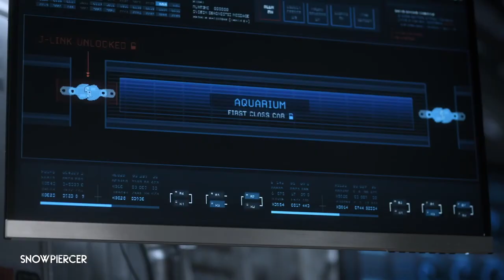Snowpiercer S02 E10 Finale Clip | 'Layton Takes His Last Stand Against Wilford' | Rotten Tomatoes TV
Check out the new Snowpiercer Season 2 Episode 10 clip starring Daveed Diggs!

US Air Date: March 29, 2021
Starring: Jennifer Connelly, Daveed Diggs, Mickey Sumner
Network: TNT
Synopsis: Layton devises a plan that will detach a portion of Snowpiercer from Big Alice in order to pursue his mission to rescue Melanie. But he doesn’t accomplish this without a final faceoff with Wilford that leaves Miss Audrey stuck in the middle as leverage.